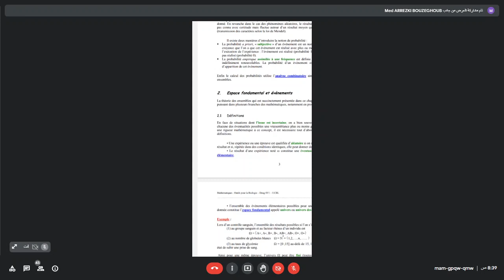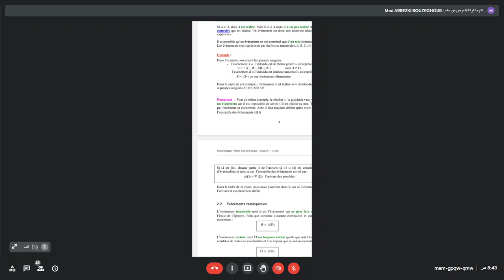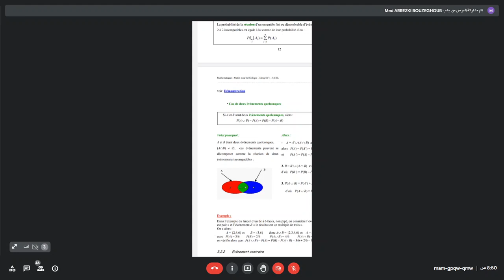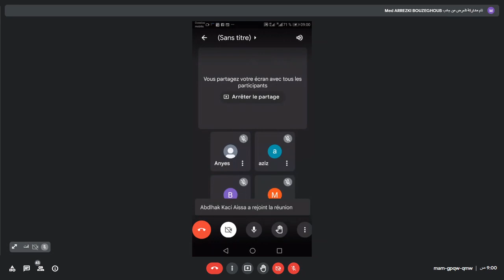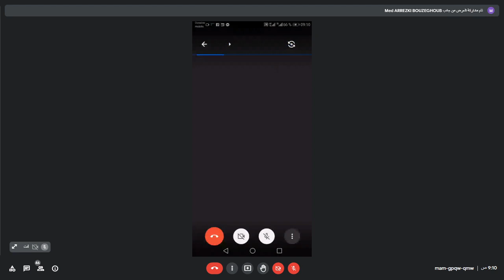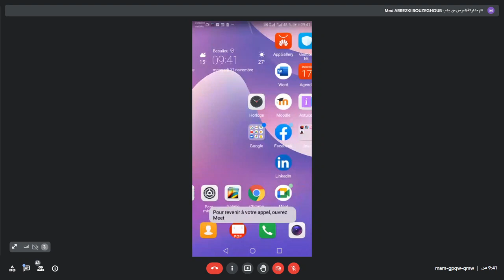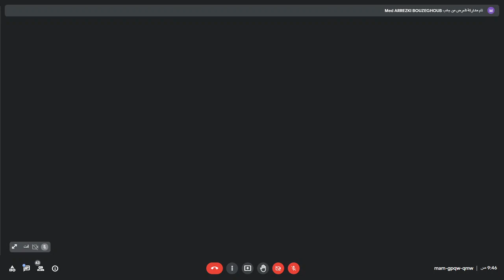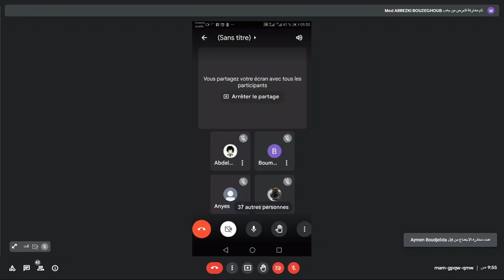Proba/Rappel de chaptire 2+des exercies